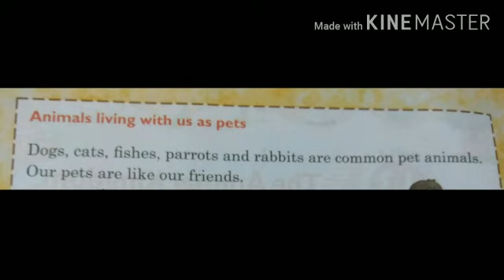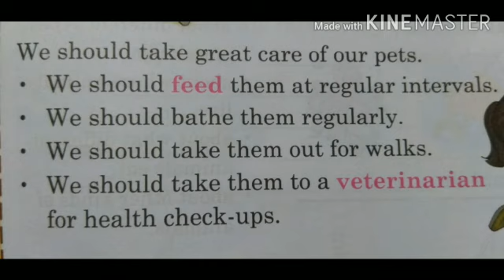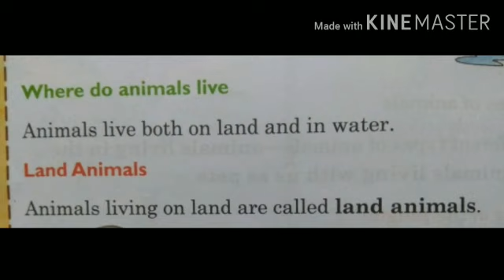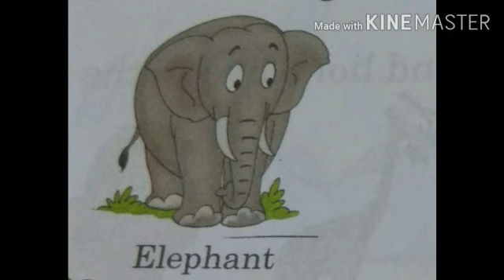Class:- 1, Subject:- EVS, Chapter:- 13, The Animal Kingdom. Part:-2